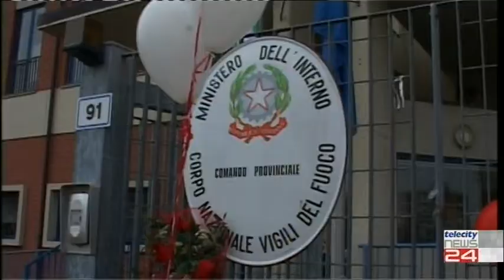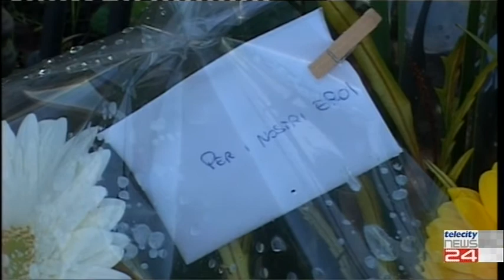07/11/2019 - Enrico Cieri: "Chi ha messo le bombole, voleva uccidere"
07/11/2019 - Enrico Cieri: "Chi ha messo le bombole, voleva uccidere"